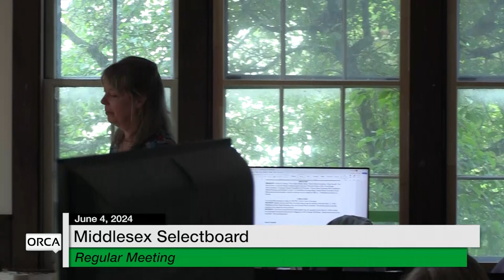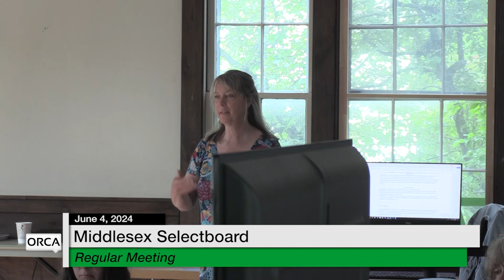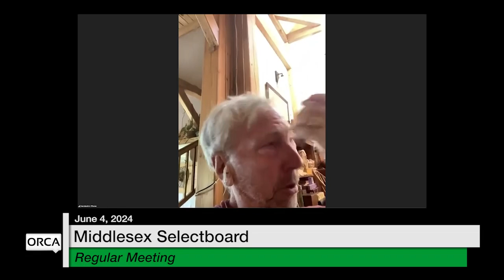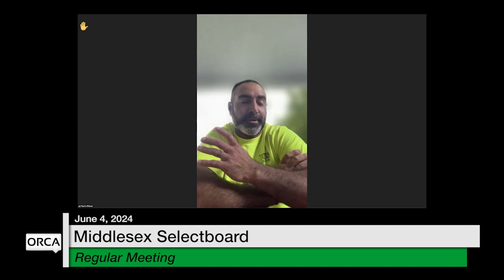Middlesex Selectboard - June 4, 2024 [MSB]